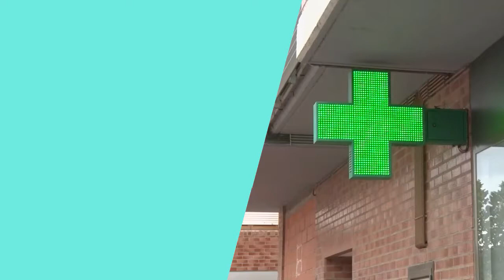NEURONTIN 300 mg para que sirve 💊💊GABAPENTINA💊💊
Neurontin 300 mg 💊💊
es un fármaco o medicamento cuyo principio activo es la gabapentina. Y nos la pueden recetar en concentraciones de 100, 300 , 400 y 600 mg. Haz CLICK en el video que te sale para saber todo acerca de esta medicina cuyo nombre comercial es Neurontin ( entre otros), como por ejemplo:

Bapex (cápsulas 300 mg)
Elifer
Fanatrex
Gabapin
Gabrion,12​
Gabarone
Gralise
Neurostil
Neurontin
Neuropentin
Nupentin
Nopatic
Penral
wermy 600 mg
WERMY 300 mg
NEURONTIN Cáps. dura 300 mg
Gabmylan
Gabatur

y otras búsquedas son:
 gabapentina 300 mg para que sirve en español
 gabapentina para qué sirve